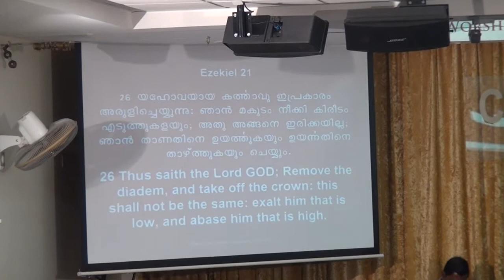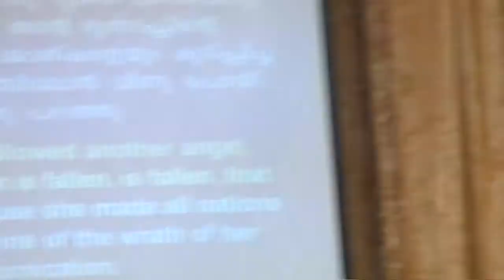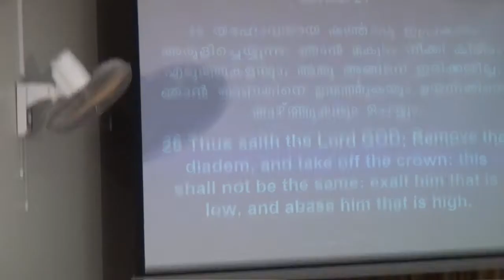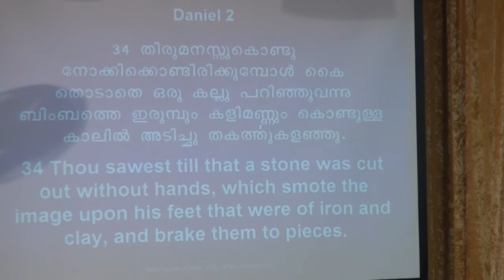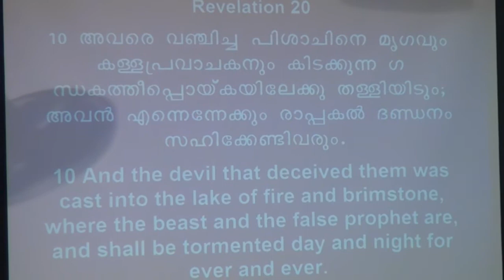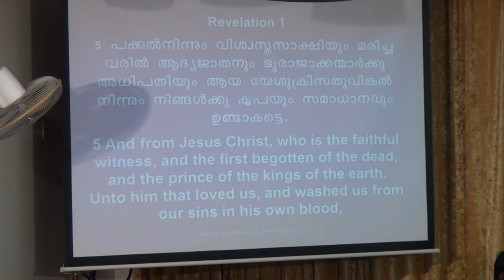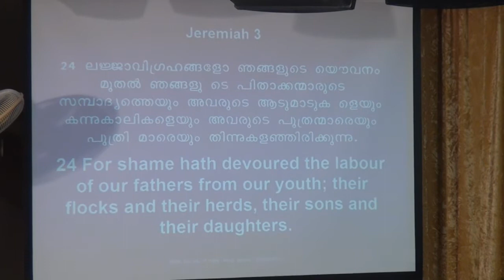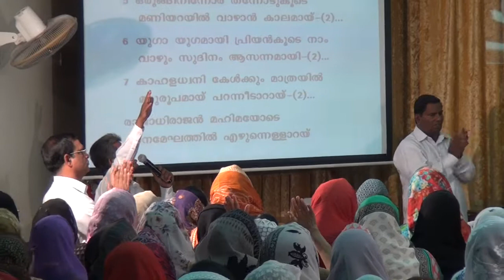Second Coming of Jesus Christ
Message by Pastor. P J James, Kerala State Overseer
Church of God in Qatar, Annual Convention 2015 Day 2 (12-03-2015)